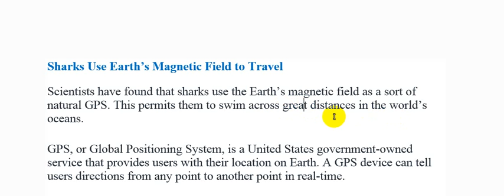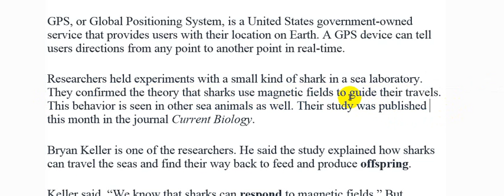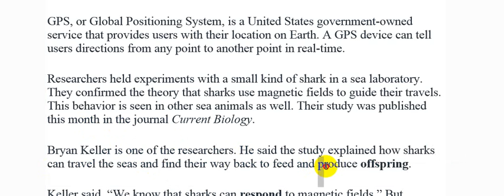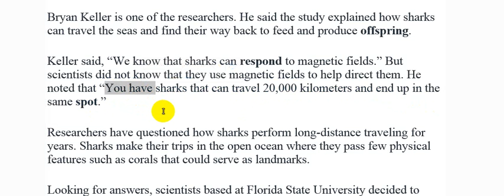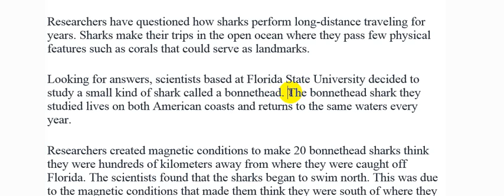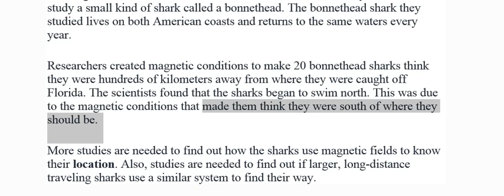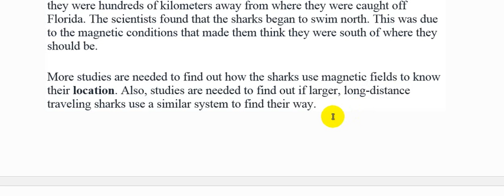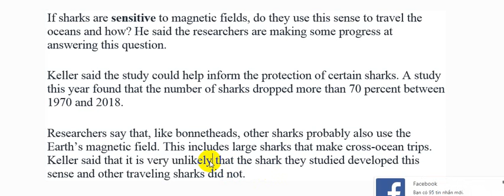Sharks Use Earth’s Magnetic Field to Travel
Scientists have found that sharks use the Earth’s magnetic field as a sort of natural GPS. This permits them to swim across great distances in the world’s oceans.